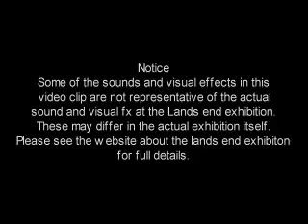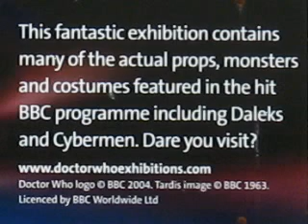Doctor Who Exhibition -Lands End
Doctor who